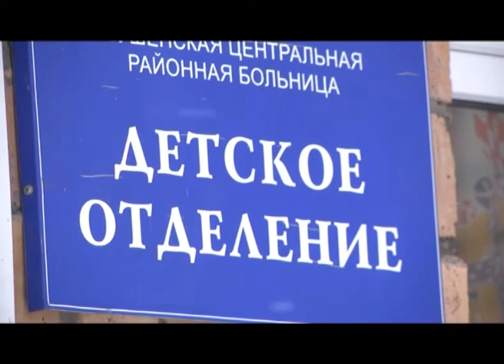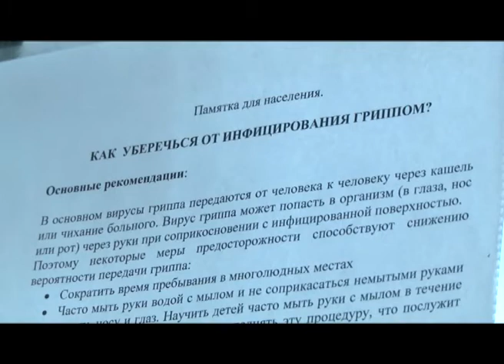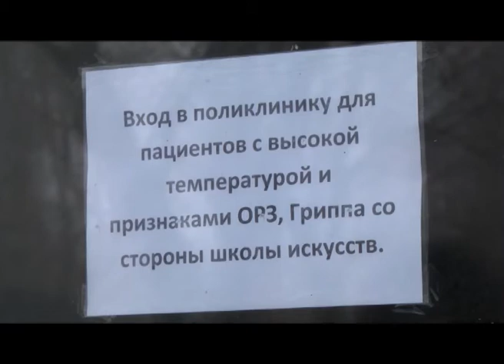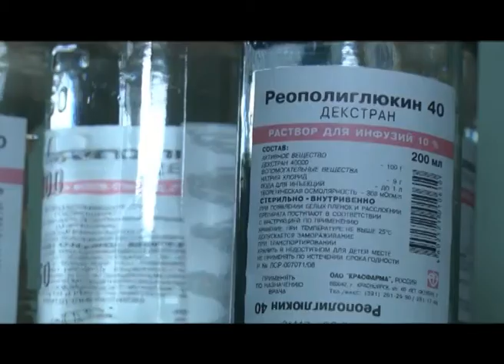Грипп наступает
Эпидемиолог Шушенской ЦРБ о заболеваемости гриппом в Шушенском районе